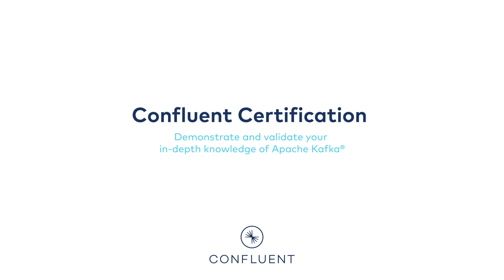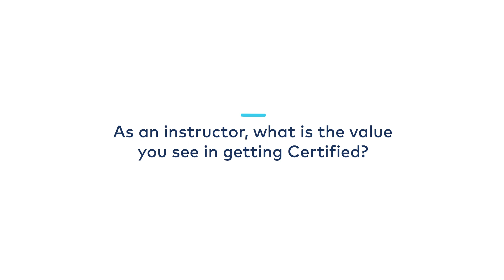Confluent Certification | Demonstrate and validate your in-depth knowledge of Apache Kafka®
| We at Confluent understand the power of getting certified, especially with a technology as relevant as Kafka, and at Kafka Summit you have the opportunity of doing just that! With the help of certified instructors from Confluent, we help you best prepare for your exam and help you complete it either in-person or online. In this video we explore why someone would want to get certified, the value in being certified by an instructor, and what getting certified means for an individual and the value they bring to the market. If you're interested in learning more join us